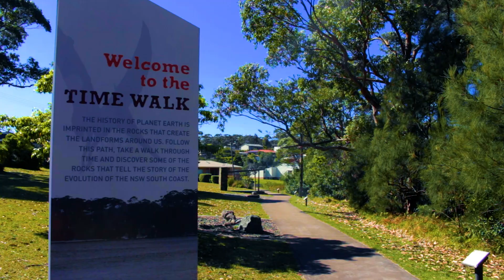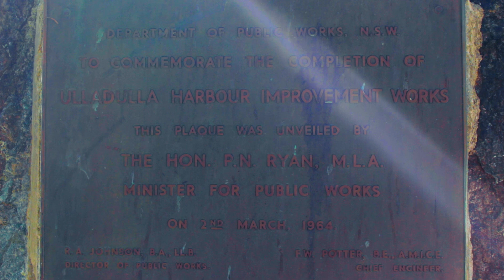Time Walk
A short special of the 'Time Walk' (Gondwana Coast Geological Time & Fossil Walk) located in Brodie Park (next to Ulladulla Rotary Park) at Ulladulla, South Coast NSW Australia.

Pixabay for the soundFX 'Sea and Seagull Wave' & 'Ticking Clock_1'
And Alexandria Araullo & Michael Dennington for accompanying us on these walks.

Nature Walks Australia are Sydney based videographers here to document great nature walks & hikes around Australia.